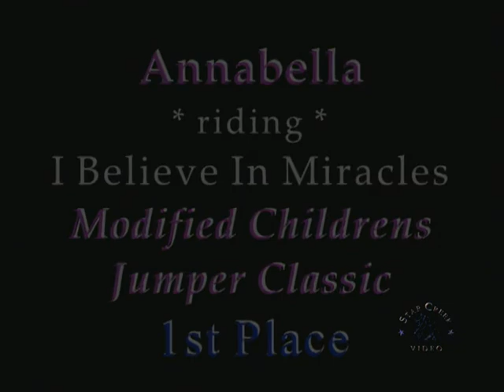Annabella Sanchez & Miracle - Ledges A2 Dec 2012